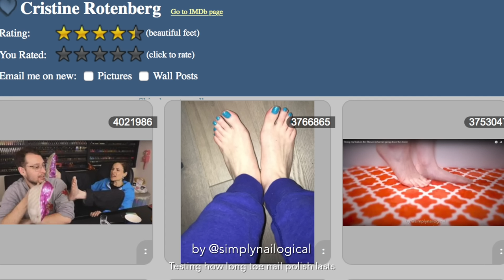How Long Does Toe Nail Polish Last?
This took way longer than expected ¯\_(ツ)_/¯

(where I calculated the rate of growth of my nails)

♡TIPS & TRICKS:♡